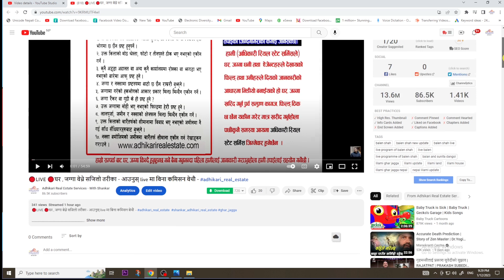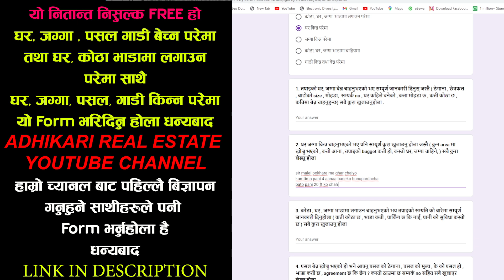घर किन्न तरीका - How to Buye Home in Nepal - Easy to Buy Home in Nepal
घर जग्गा किन्न , बेच्न खोज्ने सम्पूर्ण साथीहरुले यो form भर्नु होला हामी तपाइलाई सम्पर्क गर्दछौ .

जिबन बिमा जरुरी छ - सबै भन्दा राम्रो कम्पनी मा , सबै भन्दा राम्रो plan को बिमा लिएर ढुक्क हुनुहोस् , आफु रहे आफुलाई आफु न रहे परिवार लाई, बुढेसकाल अरुको भर मा हैन आफै आत्मसम्मान का साथ बच्नेहो थप बुज्न 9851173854 मा फोन , whatsapp, viber गर्न सक्नुहुन्छ .

Shankar Adhikari Real Estate
Shankar Adhikari
 ghar jagga
 ghar jagga kharid bikri kendra
 real estate
 ghar bikrima
 house for sale
 prem mahat
sasto ghar jagga bikrima
 ghar bazar
 hamro bazar
 land and house in nepal
 housing nepal
 appartment nepal
 ghar+jagga+nepal
 real estate investment
  ghar jagga ma lagani
 lagani, ghar jagga bank
 ghar+jagga+bank
 mero lagani

ghar jagga in kathmandu, nepal realestate, baktapur house for sale, jagga